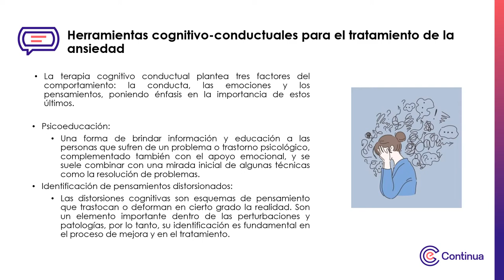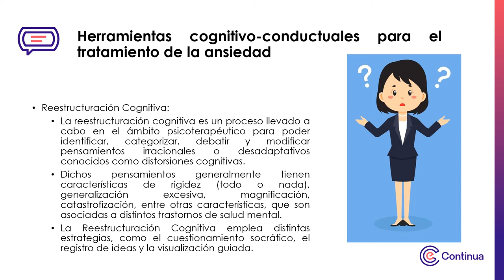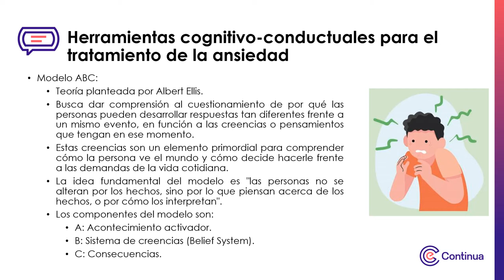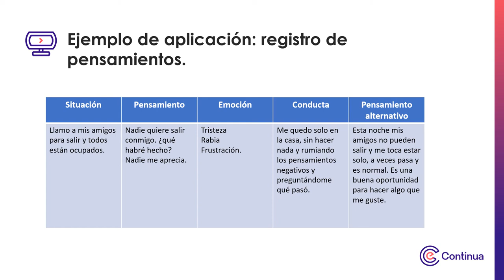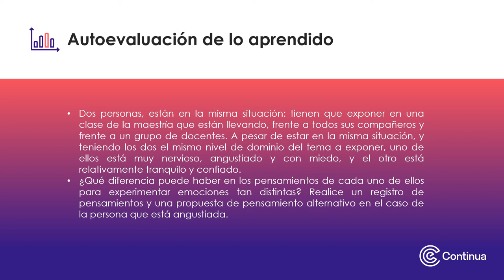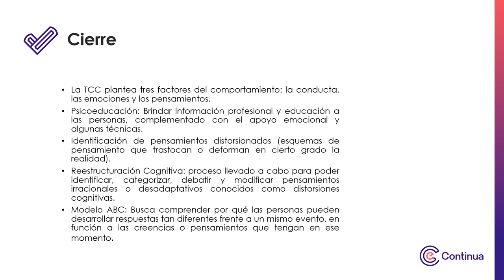Multimedia - Desarrollo de Herramientas Cognitivo-Conductuales para el tratamiento de la ansiedad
Desarrollo de Herramientas Cognitivo-Conductuales para el tratamiento de la ansiedad